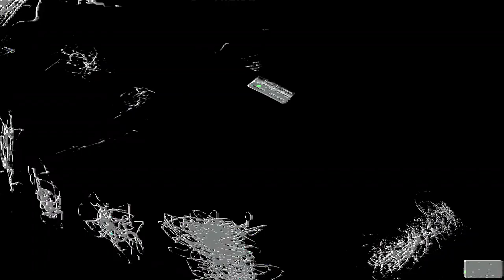[EPILEPSY WARNING] Movie 24 01 18 07h55m06s